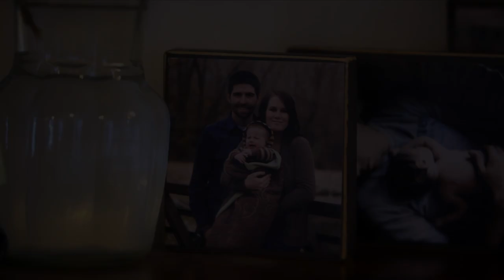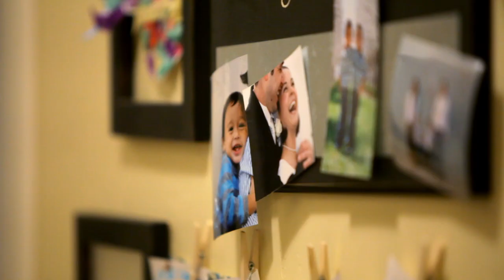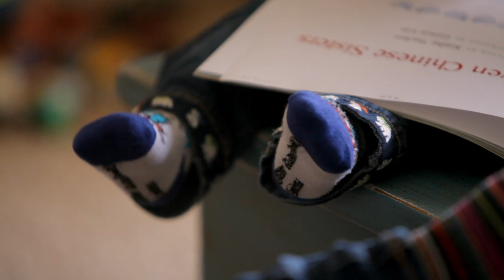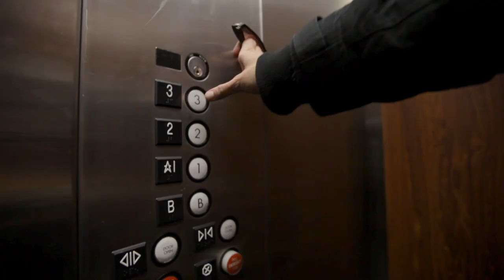Having Children Enriches Your Life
- Listen to experiences from married couples and discover how they found blessings within their families because of their decision to have children.

We have two kids; we have a two and a half year old and a nine month old. We were ready to have kids when we kind of realized there's so much more to life than being places. While we were living in Philadelphia, taking the train to New York, and pursuing all these really great dreams that we had, I didn't realize there was a whole other part of my heart that would open up. At first I did not really want to have a kid. I hadn't finished my school yet. We watched Elder Andersen's talk, ""Children,"" and during the talk he said, ""Where is your faith?"" I thought that piercing question was just for me. And I felt right about having a kid. ""We go forward in faith, realizing the decision of how many children to have, and when to have them, is between a husband and wife and the Lord."" I'm like, ""No, no we can't do this. What are we going to do now? We're going to have a baby, and now we're going to have twins!"" I was just kind of freaking out. And it was this big jump of ""hey this is a big step."" Actually we have four little boys, because he's one. As a father, I fill a significant chunk of his world. We are just finding that everyday things you're going to do are more fun, like unloading the dishwasher, the clean dishes; the plastic stuff. I think a common misconception with having kids is that life is over. I'm an artist and I somehow am able to get it done just the same as I did before. It's been really cool to see and be a part of how the Lord is just making it happen. If I can take the time to just listen and to see my children, then it just makes it where those moments when you could become frustrated suddenly you just see the frustration in their eyes and your heart is filled with compassion. It's a combination of patience and also just not taking things too seriously about life. We learn how to love in our home. It's such an important thing. Looking back, you know we had a great life but we have a great life now. And I wouldn't give it up for anything. I think that Heavenly Father really is trying to help us succeed. He has this wonderful plan, the Plan of Salvation, and as we faithfully follow the plan and do our part, He will help us.